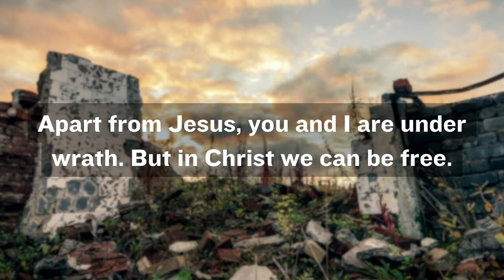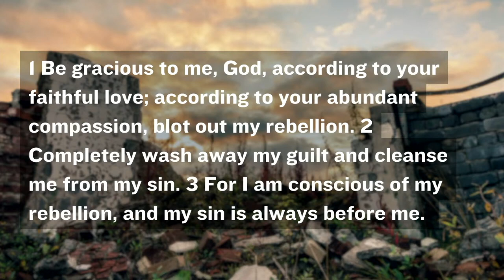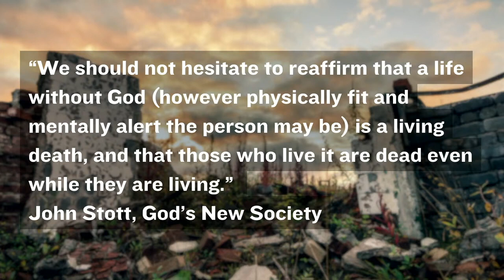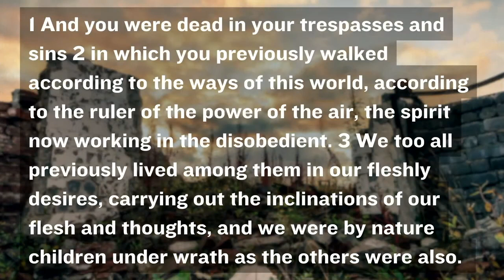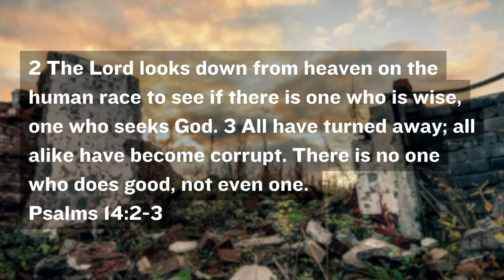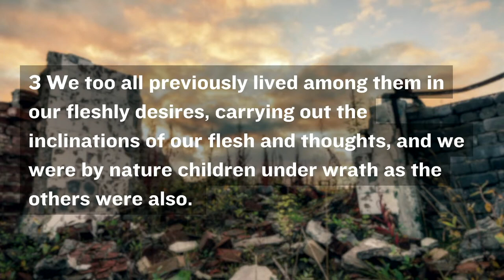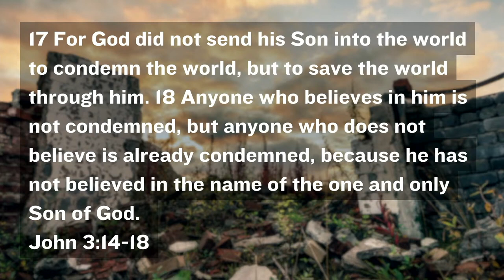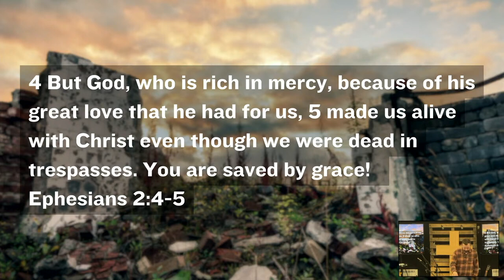Reconciled From Wrath | Ephesians 2:1-5